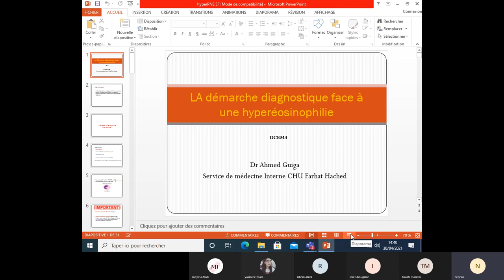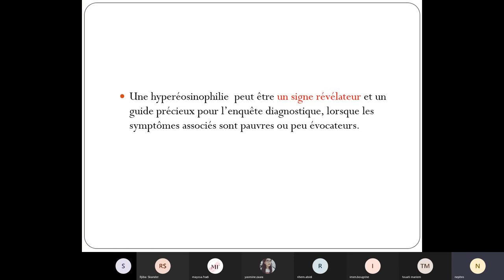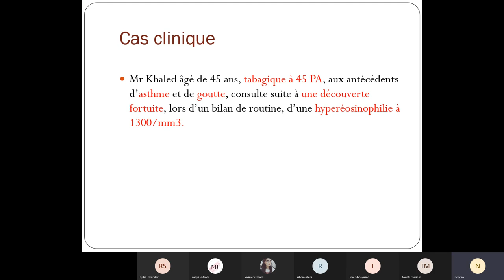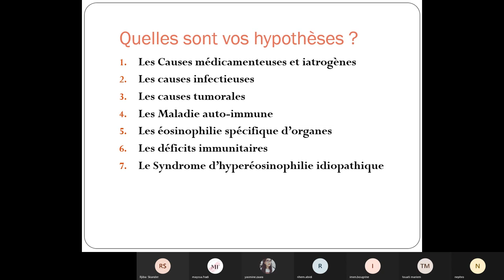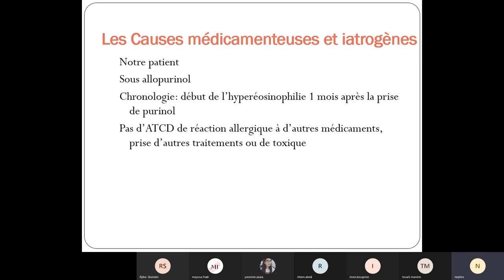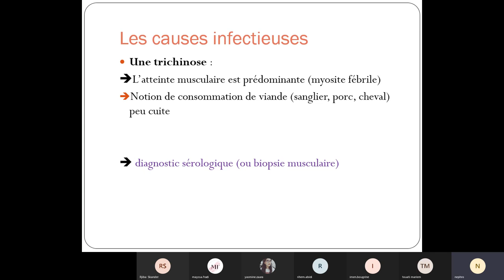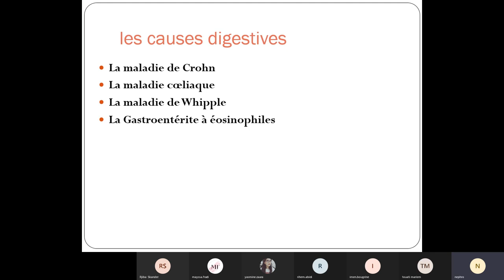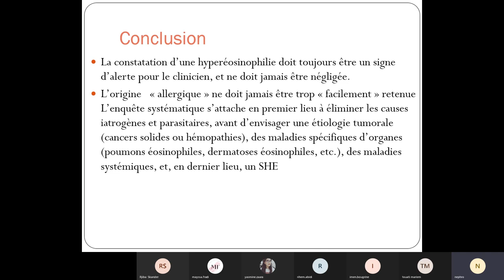Visioconf - Med interne : Les hyperéosinophilies